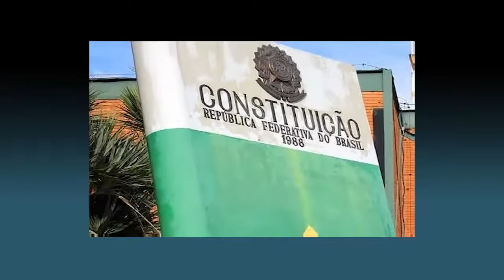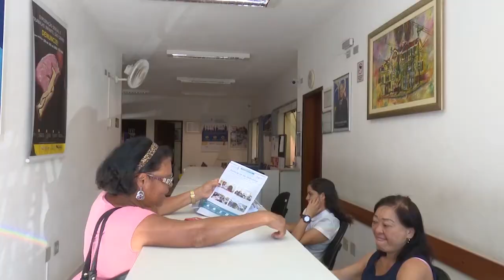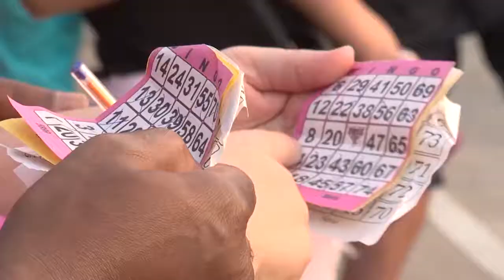TV Sinthoresp abre série sobre nossas regionais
No Programa dessa semana você confere a primeira entrevista da série sobre as Regionais do Sindicato, com o diretor Francisco Erivaldo, de Atibaia. A reportagem mostra detalhes de nossa Festa Junina, realizada em 30 de junho. Já no editorial, o presidente Francisco Calasans Lacerda comenta as conquistas alcançadas durante os 85 anos do Sinthoresp. Nosso programa vai ao ar todas às terças, às 11h30, na TV Aberta, canal 9 da NET e 186 da Vivo. Assista!